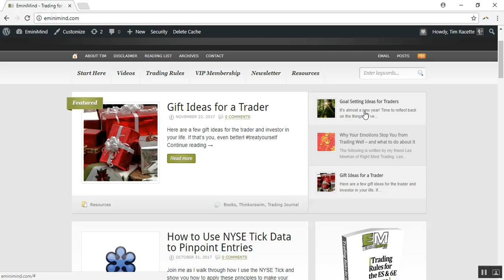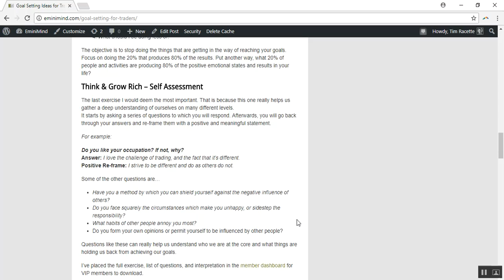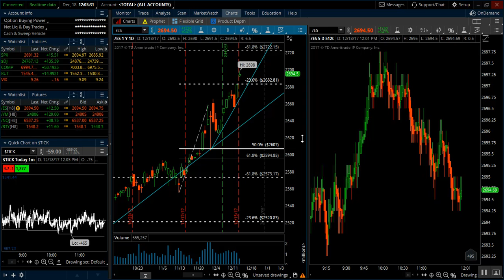End of Year Goal Setting & Trading Apprenticeship Opportunity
Use these goal setting tools & exercises to help put together a successful 2018